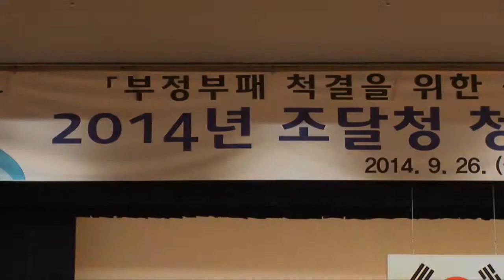[조달청장 현장뉴스] 2014년 조달청 청렴실천 직원 워크숍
지난 9월 26일 ‘부정부패 척결을 위한 의식개혁 자정운동’의 일환으로 청렴실천 워크숍이 있었습니다. 이번 워크숍은 범정부적으로 추진하고 있는 부패척결 자정운동 확산을 위해 간부 청렴실천 워크숍에 이은 전 직원이 참석한 워크숍입니다.

금품·향응수수 금지, 알선·청탁 안하기 등 청렴서약서 실천 결의대회를 통하여 부정부패척결에 대한 실천의지를 다졌습니다.

신뢰는 청렴성이 뒷받침 되어야 한다는 김상규 조달청장... 그 현장을 동영상으로 만나 보시죠~